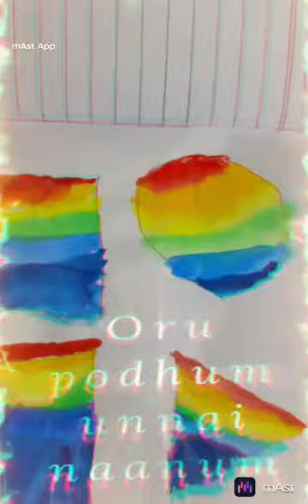I am painting work manikandan